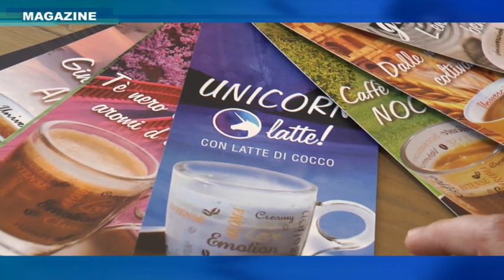MAGAZINE: SAN LAZZARO DI SAVENA INAUGURATO NUOVO BURGER KING E SOUPPA BAR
E'TV MAGAZINE: SAN LAZZARO DI SAVENA INAUGURATO NUOVO  BURGER KING E SOUPPA BAR